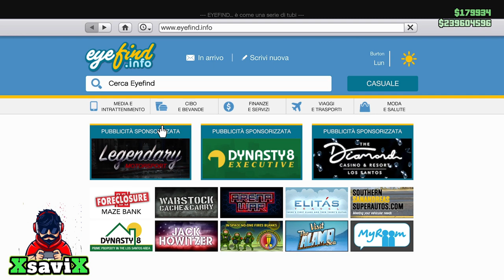Gta5*💥Aggiornameto Sett.💥Nuova Auto Assurda Test drive💥XsaviX*💥XboX s/x ,ps4/ps5